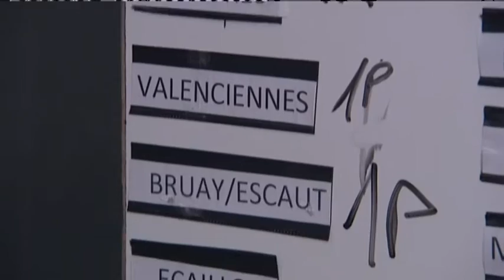Restos du Coeur : début de la campagne à Raismes